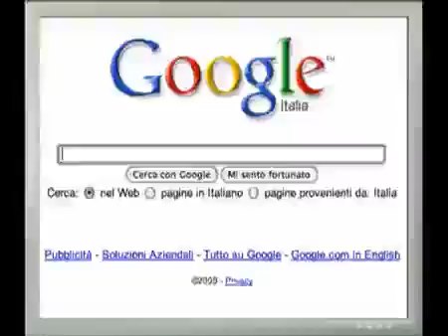PIU' CHE VELOCE!!!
Video realizzato per Google Chrome su Zooppa.com